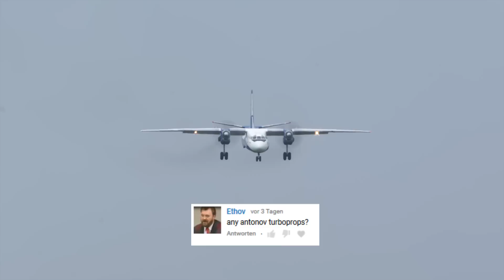RAINY BOEING 747-8 LANDING - ASKCargo 005#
Here are your requests from last weeks video. Last tuesday I filmed a Boeing 747-8F of Silkway which arrived at Maastricht Airport after a cargo flight from Baku.

Silkway is a cargo company from Azerbaijan which operates seven Boeing 747-400 and B747-8F aircrafts. They are based in Baku and mainly connect airports in europe like Hahn and Maastricht with major freight airpots in Asia, (Hongkong).

If you have any suggestions which planes I should feature in next weeks "ASKCargo" episode you can let me know in the description.